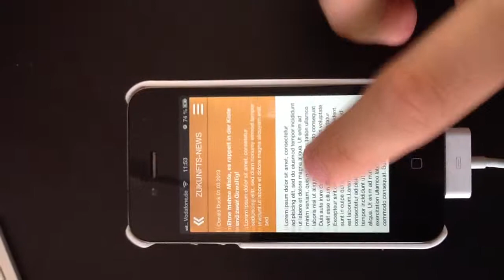Appcelerator Titanium - ScrollableView with weird image handling